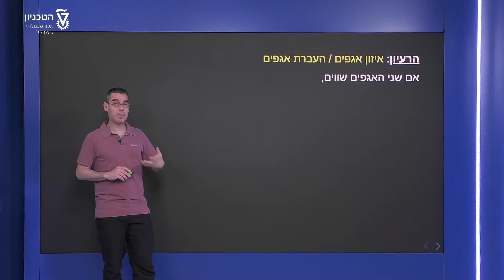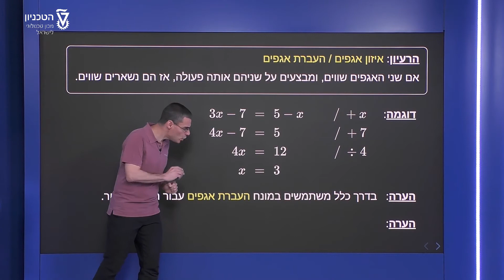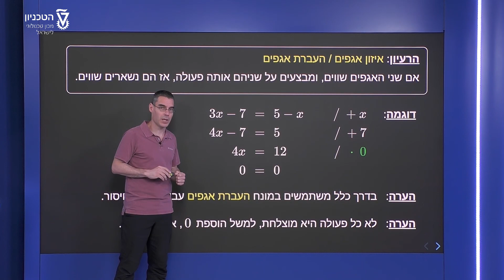משוואות - איך פותרים משוואה